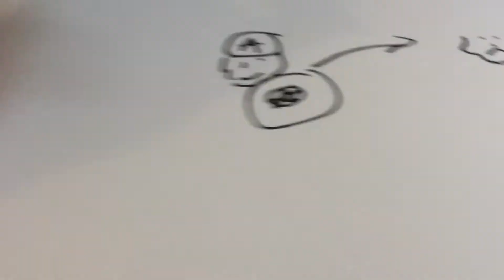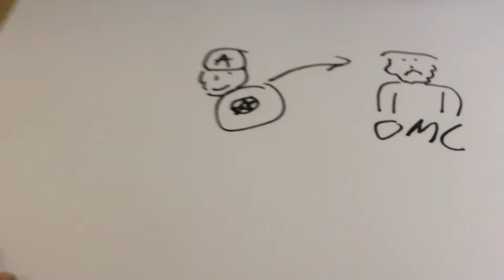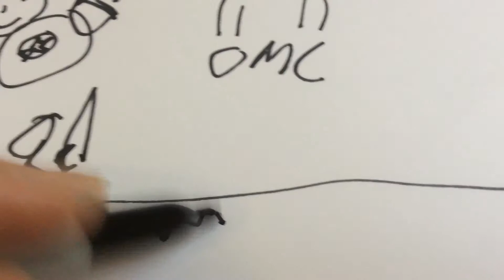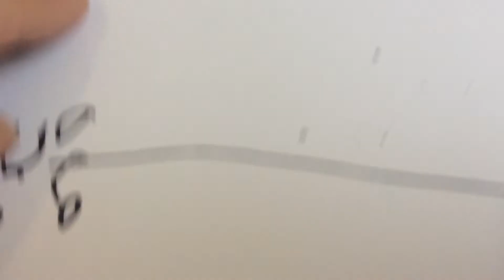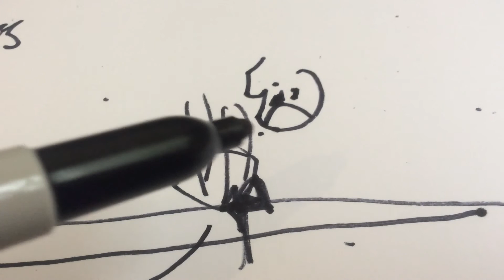Avengers Endgame ending explanation. Unlock the mystery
The end has no beginning it’s just the end. Avengers endgame explained